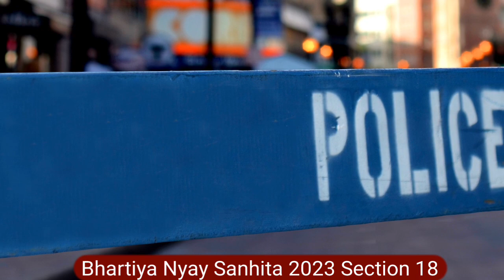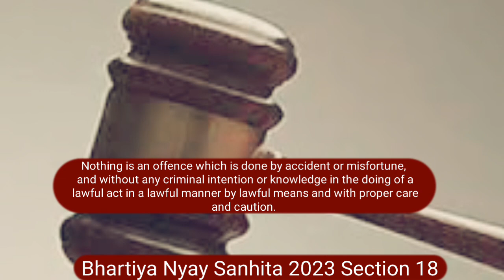BNS 18 in Hindi | Bhartiya Nyaya Sanhita 2023 Section 18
Important Keywords:-